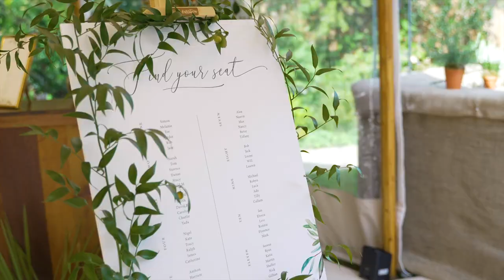You won't believe this Petersham Nurseries inspired Wedding Reception was in our client's garden!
Wedding reception at home in Richmond Surrey

Terracotta, rust and green foliage colour palette 🌿

It's always an honour to be part of a couple's wedding day, and this one was made all the more special and intimate by using our client's own home as the venue for the wedding reception. Living in Richmond and keen to host the wedding reception outside in the garden, our client wanted to take inspiration from the nearby Petersham Nurseries, a renowned destination for plant lovers and foodies alike.

We worked with a palette of earthy colours, including olive green and burnt orange, that would work beautifully within the outdoor setting. Flowers and plants naturally formed a central part of the design theme. The wedding breakfast would be served in a sail tent marquee, which was decorated with an abundance of foliage and our florist created impressive 5-metre ceiling displays hung between each of the central wooden poles.

Despite the September wedding date, the weather gods were kind and the day was bright and dry. The wedding itself took place at a local church, a mere five-minute walk away from our client's home. We had a small but important part to play in the marriage ceremony, supplying the bride's bouquet and 15 buttonholes, all carefully designed to match the flowers used for the wedding reception.

Sixty-six guests were greeted with a champagne reception and canapés, which included spiced sticky cauliflower lollipops, truffle polenta balls, fried buttermilk chicken, mini lobster rolls and bruschetta. Following a group photograph, with the beautiful greenhouse as a backdrop, guests moved into the marquee. Long wooden tables and crossback chairs created a stylishly rustic feel. The tables were dressed with table runners and plates, cutlery and glassware carefully selected to fit the natural colour palette. Carefully chosen elements, from burnt orange napkins to coloured glass goblets, gold tealight votives and floral displays in terracotta pots, added lovely bursts of colour.

Our caterer created a sumptuous wedding breakfast with each course served as sharing boards. Starters included vegetarian antipasti, beetroot-flavoured hummus, pesto and fresh burrata. The main course was slow-braised lamb shoulder and hot smoked salmon fillet served with a selection of side dishes. There was a break for speeches and then the wedding cake, a lemon drizzle cake that had been decorated by our florist, was cut. For dessert, guests enjoyed a selection of mini desserts served alongside the wedding cake.

After teas and coffees, guests were invited to return to the greenhouse cocktail bar whilst we prepared the marquee for the evening reception. The long tables were replaced with round tables decorated with gold lamps and the floral displays were rearranged to create the atmosphere of a jazz club. As darkness fell so the festoon lighting that was draped around the marquee came into its own. We had also installed lighting throughout the garden to enhance the trees and other features.

The transition into the evening reception, to which more guests were invited, was marked by a drinks reception. A violinist and saxophonist played in the background while guests chatted and mingled. A seven-piece band then performed in the marquee and guests enjoyed plenty of dancing. Later in the evening we served barbecued mini burgers from our client's outdoor kitchen, giving guests a little more stamina to dance to our DJ's tunes until midnight when the party had to end.